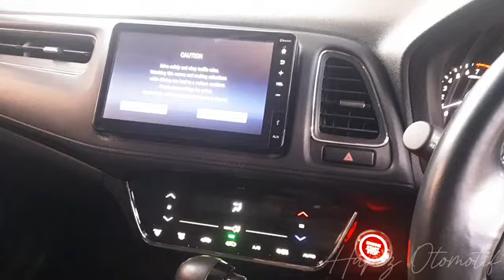JUAL MOBIL BEKAS HONDA HR-V MATIC 2019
Assalamualaikum Wr.Wb selamat sore dan berjumpa lagi bersama channel hapiz Otomotif. .semoga di pagi hari ini kita semua sehat dan mendapatkan rejeki dari allah swt.. Aamiin3x. .Oke gusy hari ini kita review Mobil HONDA HR-V RU1 E PLUS 1.5cc AT TAHUN 2019
Pajak 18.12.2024. warna hitam mutiara harga kita buka Rp 260 juta nego
berminat silahkan telpon/whatsapp ke: 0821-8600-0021 ( Hapiz Otomotif  )